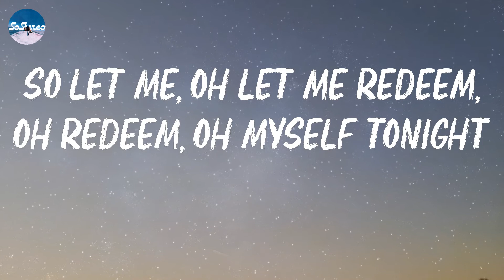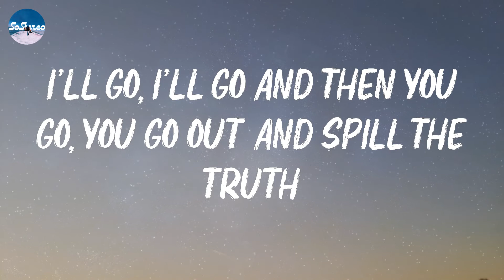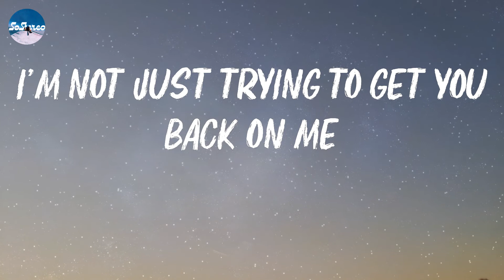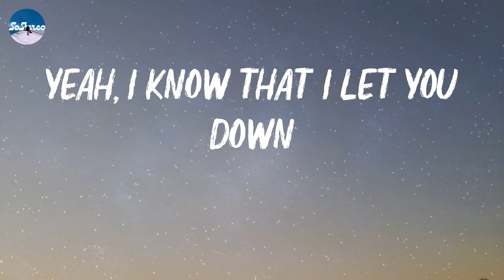Justin Bieber - Sorry (Lyrics)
lyrics Sorry:
Ooh, ooh
Ooh, ooh
Ooh, ooh
I'm sorry, yeah
Ooh, ooh
Sorry, yeah
Ooh, ooh
Sorry
Ooh, ooh
Ooh, ooh
I'm sorry, yeah
Ooh, ooh
Sorry, yeah
Ooh, ooh
Sorry
Ooh, ooh
I'm sorry, yeah
Ooh, ooh
Sorry, yeah
Ooh, ooh
Sorry